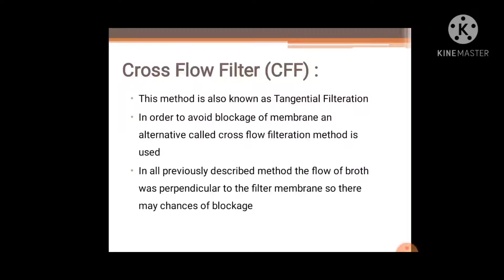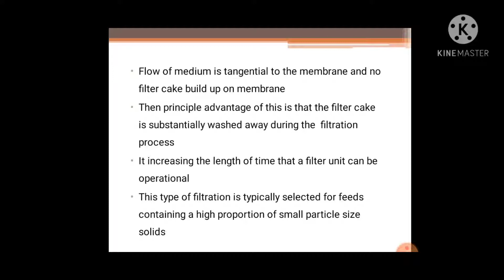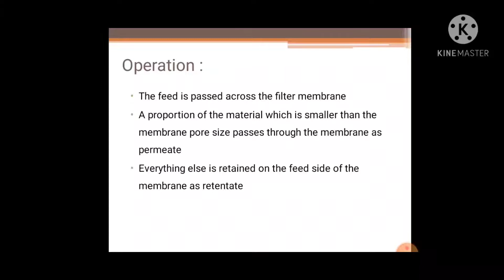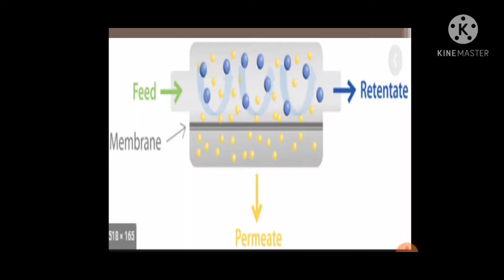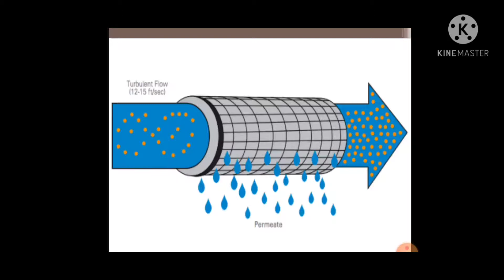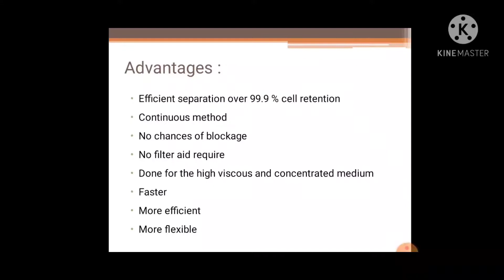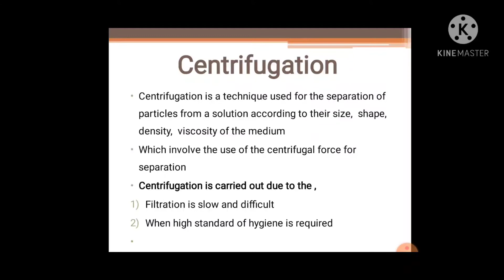Cross Flow Filter (CFF)